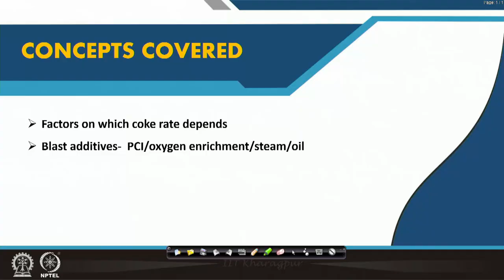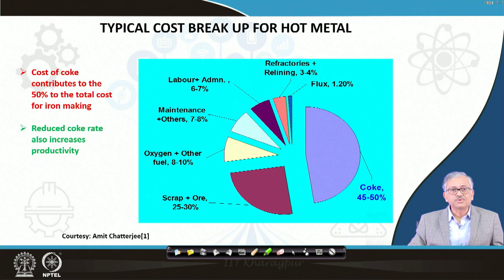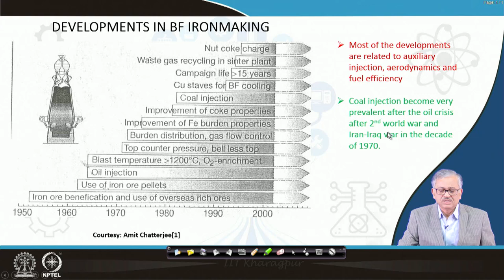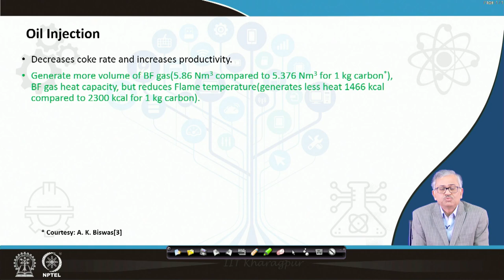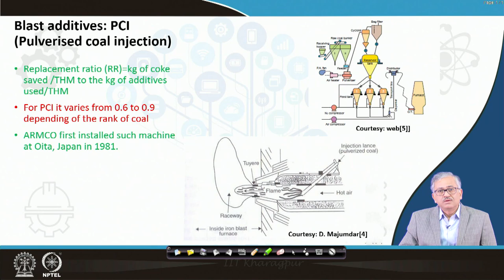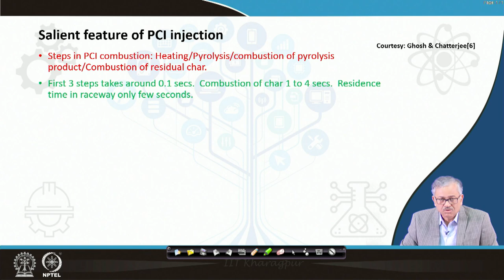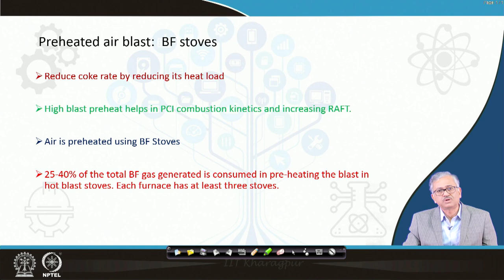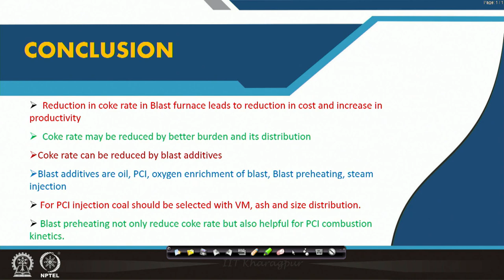Coke rate and Fuel efficiency in Blast Furnace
Course Name : Ironmaking and Steelmaking